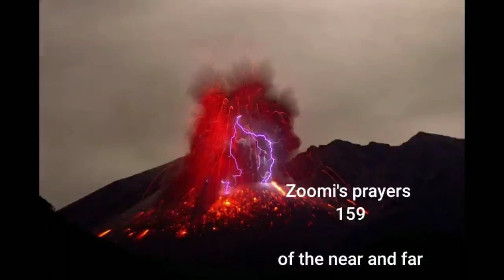Zoomi's prayers 161 of the near and far